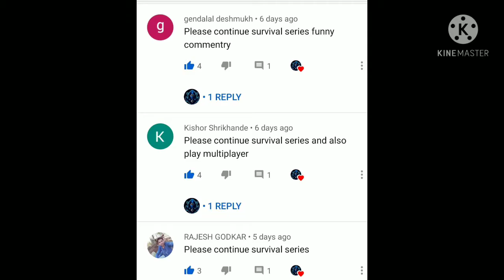#1/ playing minecraft / survival series /quadra gaming